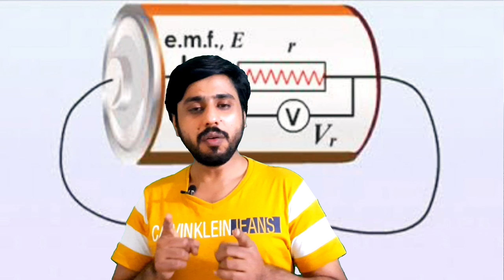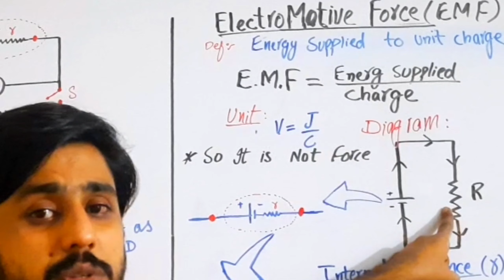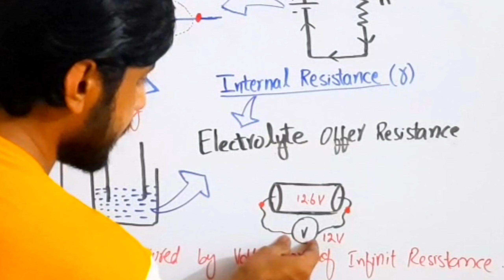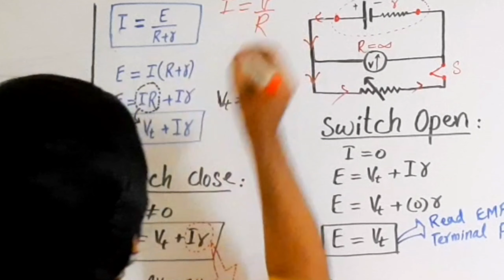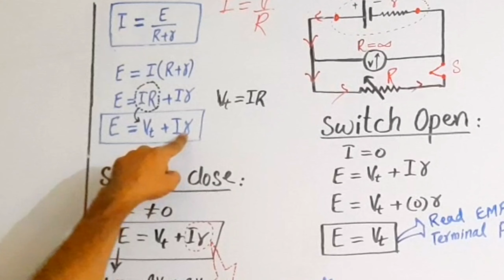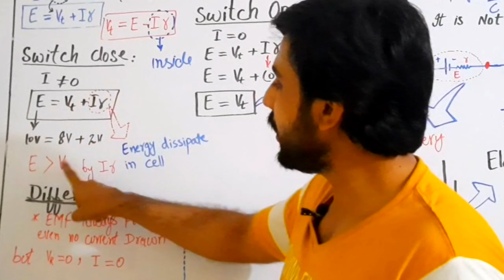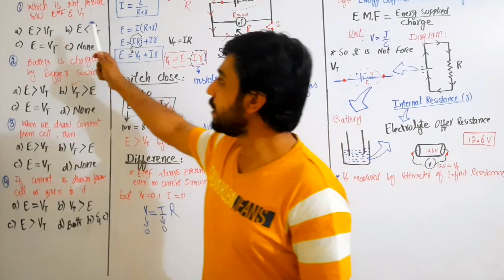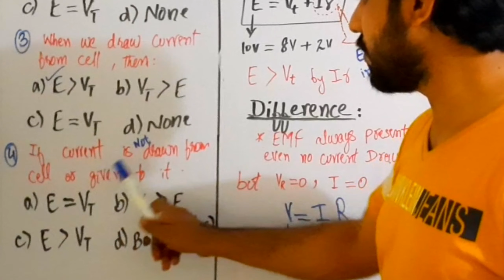Electromotive force /emf